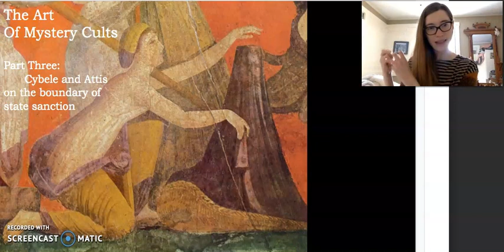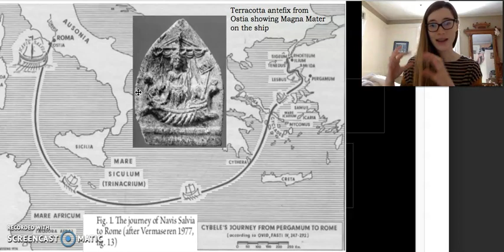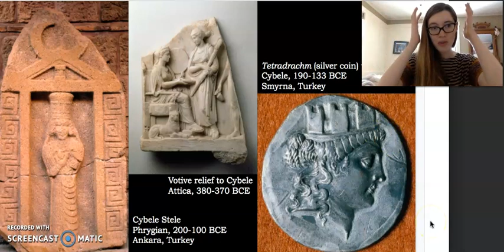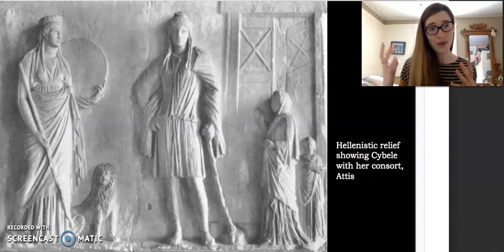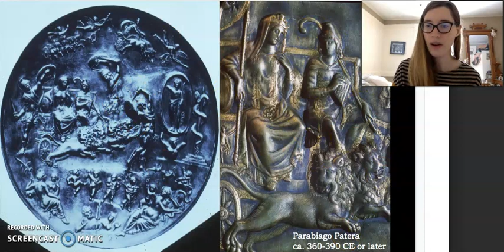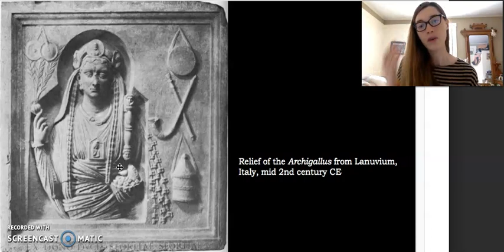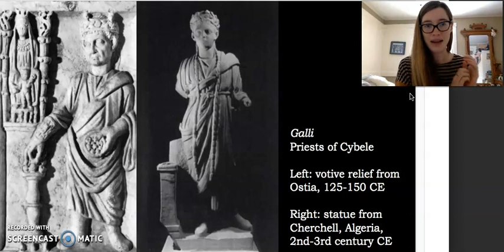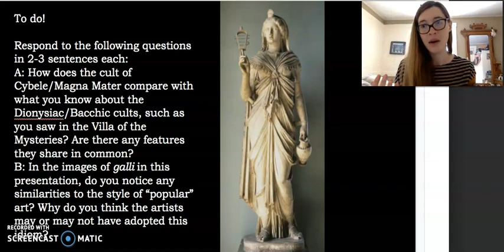Mystery Cults Part 3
Cybele/Magna mater and her son/consort Attis